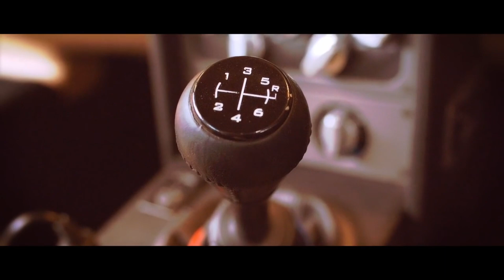Bristol Fighter. "Призрачный истребитель"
Bristol Fighter, чей выпуск в небольших количествах, стартовал с 2004 года, является разработкой британского автопроизводителя Bristol Cars.